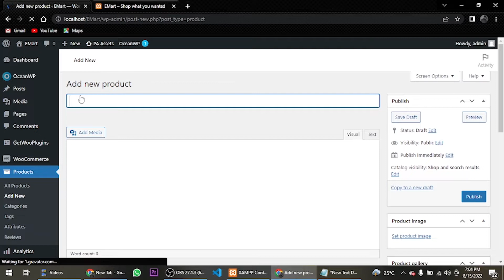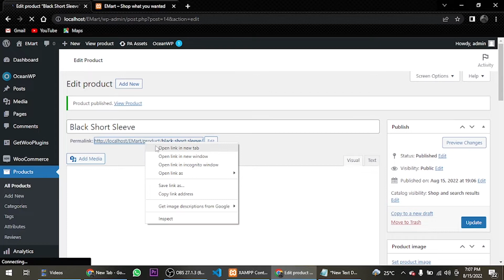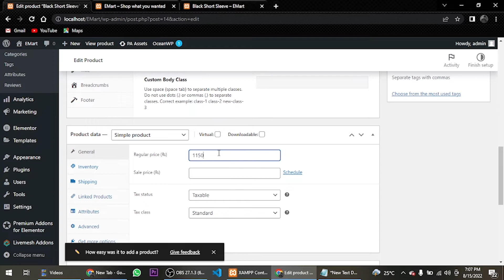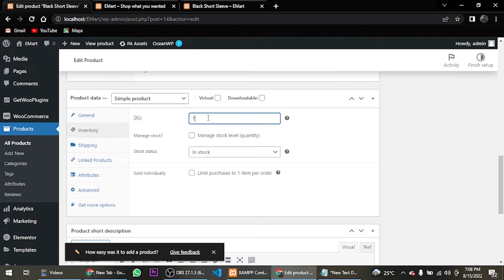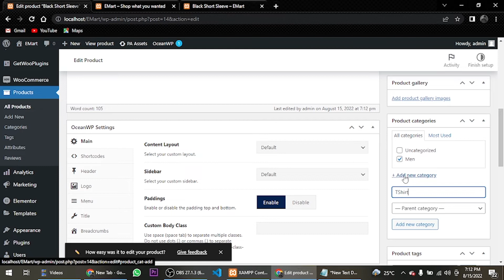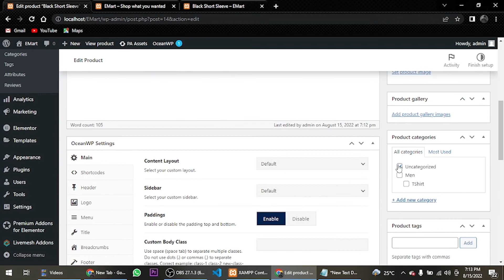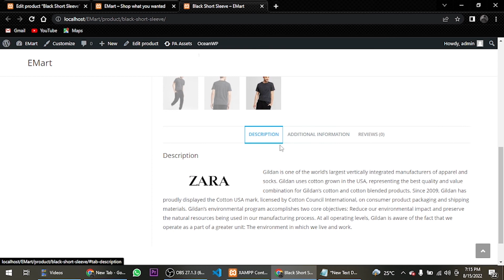Creating Simple Product for eCommerce Website with WordPress | Tutorial in Hindi/Urdu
How to Create a FREE eCommerce Website with WordPress Complete Tutorial in Hindi/Urdu
This video will show the Creating Simple Product for eCommerce Website with WordPress.

WordPress is the most popular content management system (CMS) used on the web. WordPress powers over 43% of all websites, which is astonishing since it is free to use. WordPress is highly extendable and customizable, allowing you to create a website that fits your unique brand and content.